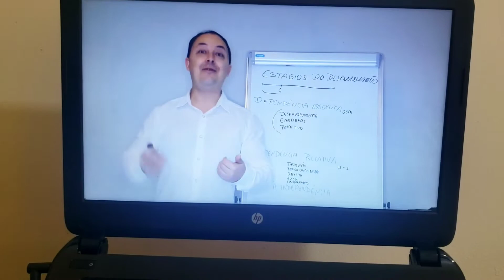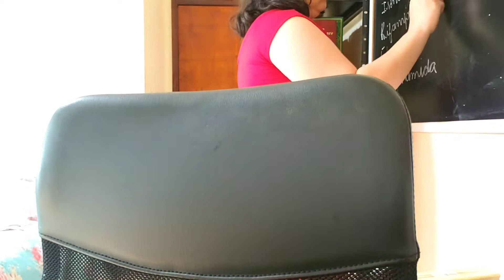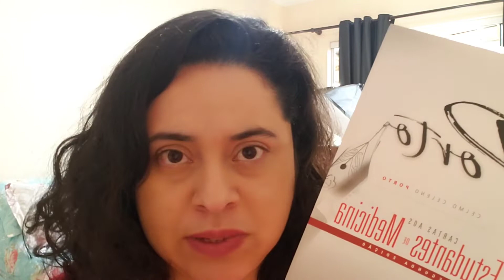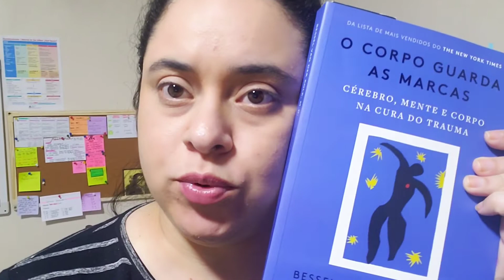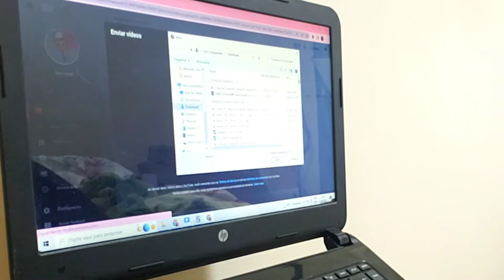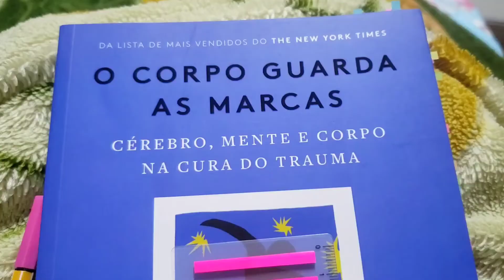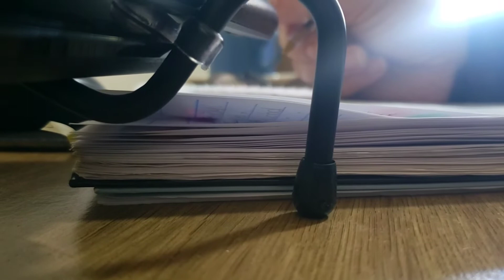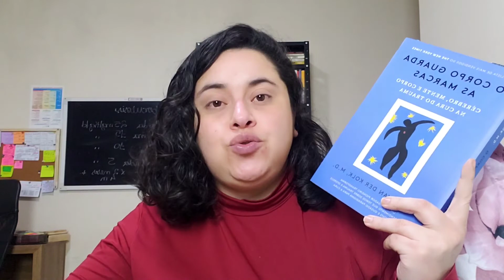VLOG com 3 dias de estudos e leitura comigo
Mais um vlog com 3 dias de estudos e leitura comigo dividindo minha rotina de estudos de Psicanálise e Medicina na Argentina. Neste vlog compartilho um pouco da rotina da minha formação em psicanálise em paralelo aos estudos da carreira de Medicina na Argentina que estou finalizando. E o mais importante:  sem deixar a leitura de lado.

Se você deseja enviar alguma coisa para mim:
📩 Caixa Postal: 93  -  São Borja-RS  -  CEP: 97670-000

Livros presentes neste vlog:
↪️Cartas aos estudantes de Medicina - Dr Porto
↪️O corpo guardar as marcas - Bessel Van der Kolk
↪️Meu destino é pecar - Nelson Rodrigues
↪️Anna Kariênina - Liev Tolstói
↪️Ficções - Jorge Luis Borges

↪️Compre seu kindle com esse link:
Kindle 10a. geração com bateria de longa duração - Cor Preta